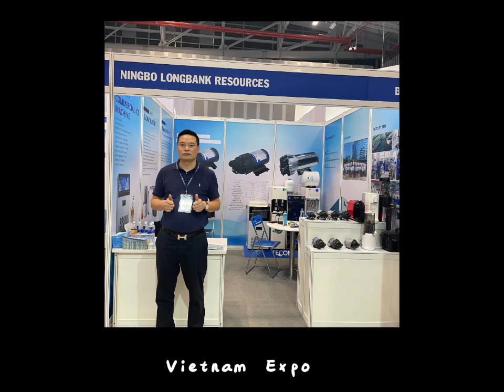2022 RECAP at Ningbo Longbank Resources Co. Ltd in China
As we kick off the new year and look forward to new accomplishments, let’s take a look on some of our 2022 highlights at Ningbo Longbank Resources Co.,Ltd., the past year was truly fulfilling. We reflect upon the concluded year as we take immense pride in working united with the same vision in various perspectives to create value in the appliance, water treatment, and motor world.
We will continue walking this path with all our passion in 2023 and beyond. With this, we wish you all embark on a new journey in this new year with utmost humility, passion, and optimism.
2023 please be good to us one more time!